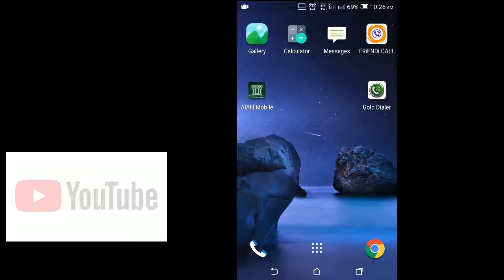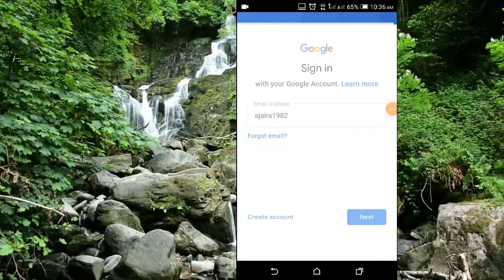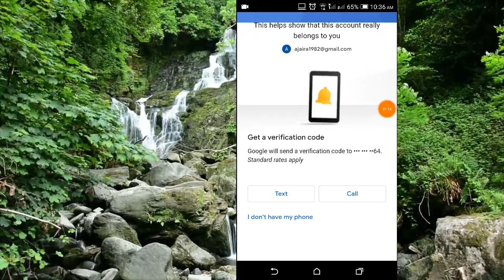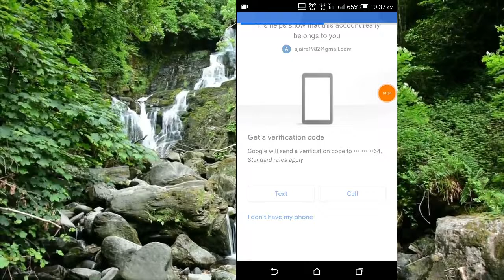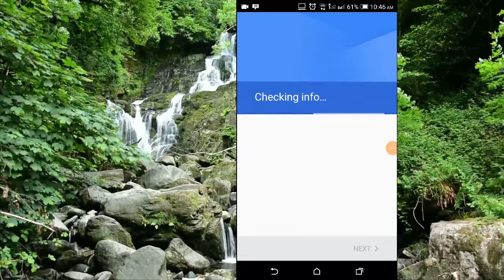how to recovery gmail forgot password in bangla।।জিমেইল পাসওয়ার্ড ভুলে গেছেন তাহলে ফিরিয়ে আনুন।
how to gmail recovery/reset/forgot password in bangla
জিমেইল পাসওয়ার্ড ভুলে গেছেন তাহলে এখনি ফিরিয়ে আনুন।।eng team tube